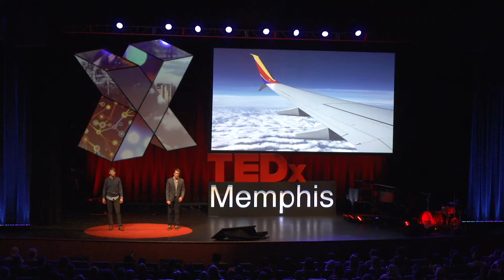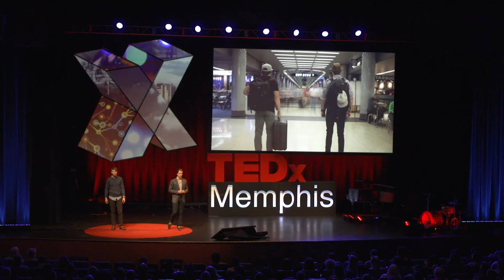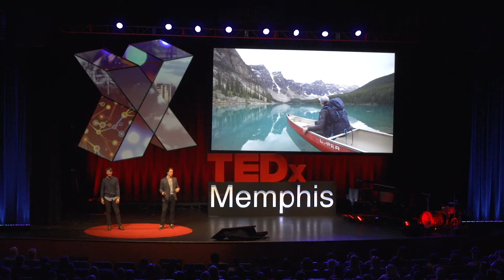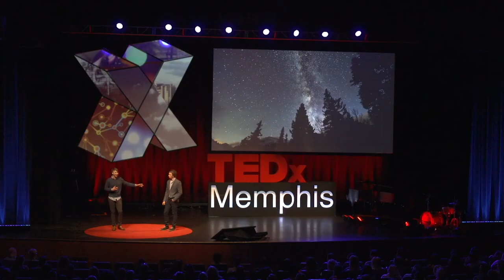How to Live The Outbound Life | Kyler & Kody McCormick | TEDxMemphis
Kyler and Kody discuss chasing your dreams despite any limitations that the world or yourself may put on you.

As young entrepreneurs, Kyler and Kody McCormick founded the adventure filmmaking brand, "The Outbound Life". They are currently sponsored by, and have traveled the world working with many film and photography industry leaders including DJI, Adobe, G-technology, Glidecam, and Rode Microphones They are also ambassadors for Manfrotto, Getty Images, and Polar Pro. The McCormicks want to inspire others to live life to the fullest through their stories of hope and adventure. More than being passionate filmmakers, the two have found a greater and deeper purpose behind the work that they do. They want to speak to others, especially youth, to show them that by living life with passion, intentionality, and purpose, you can truly achieve your dreams.